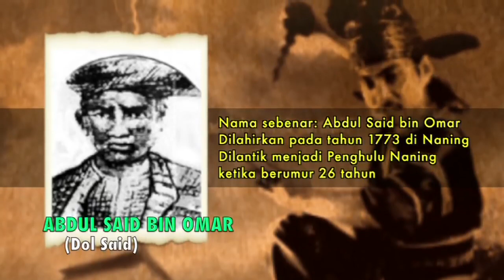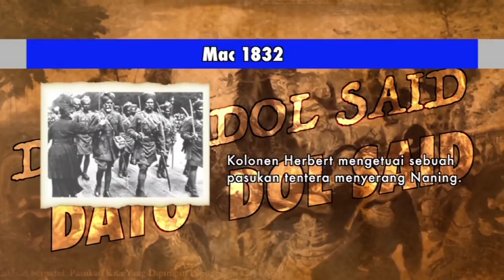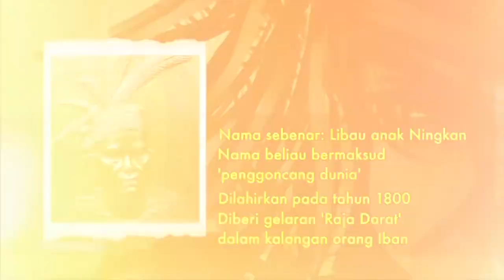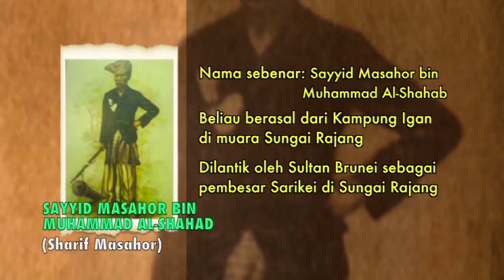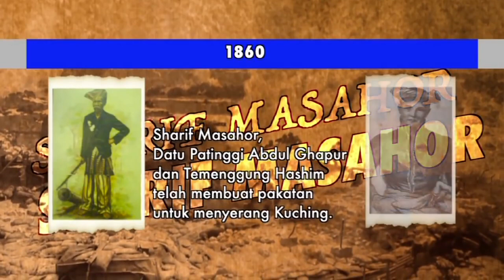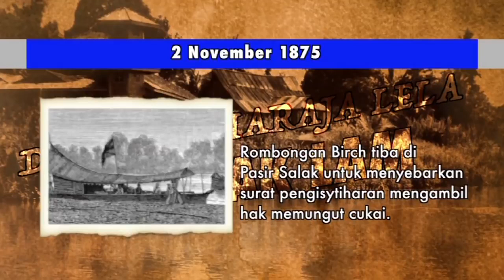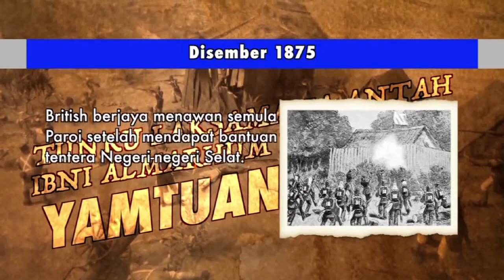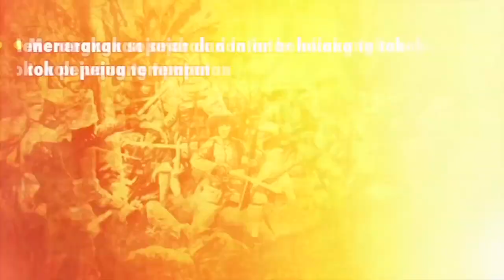EduwebTV Perjuangan Tokoh tokoh Tempatan Bahagian 1